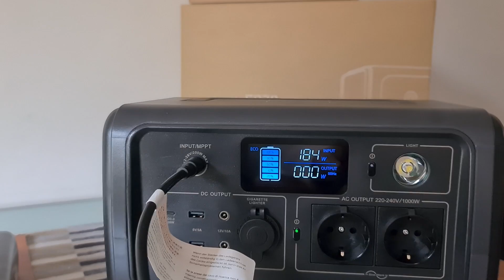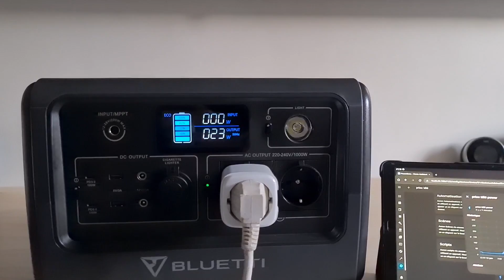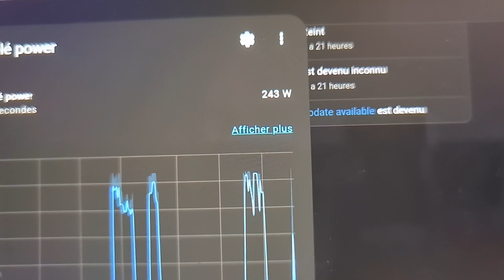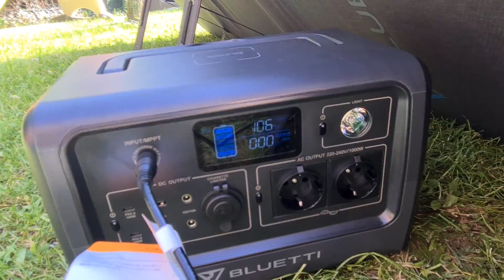Bluetti panneau solaire PV 200 et Power station EB 70 , l'alliance parfaite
Bonjour à toutes et à tous, c'est Maxime,
aujourd'hui je vous présente le test du panneau solaire PV 200 et de la Power station EB 70